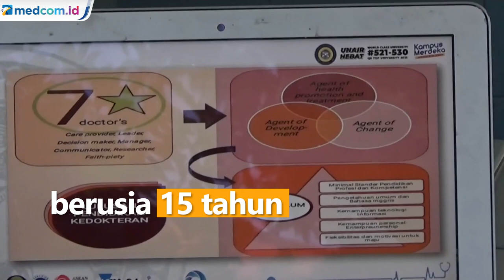Luar Biasa, Remaja 15 Tahun Berhasil Masuk Fakultas Kedokteran UNAIR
Seorang remaja di Surabaya, Jawa Timur Ainun Albarr Qolby Mecca dinobatkan sebagai mahasiswa kedokteran termuda karena berusia 15 tahun. Karena Kecerdasannya di SMP dan SMA Albarr mengikuti kelas akselerasi sehingga ia bisa mengikuti Seleksi Nasional Masuk Perguruan Tinggi Negeri (SNM-PTN) dan berhasil lolos sehingga masuk ke perguruan tinggi diusia muda. Selain menjadi mahasiswa termuda, sejumlah prestasi pernah diraih oleh Albarr. Diantaranya, menjadi finalis olimpiade kedokteran internasional tahun 2020.